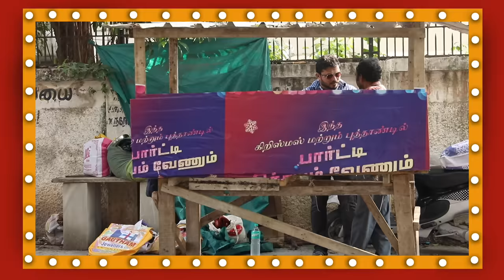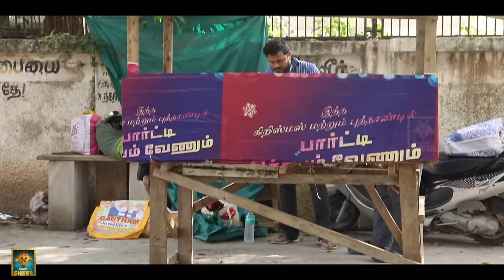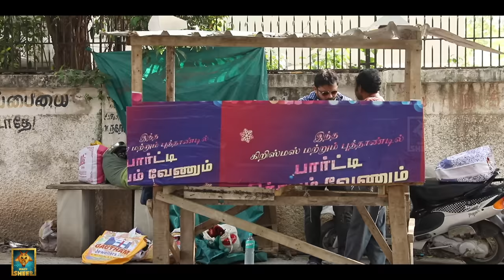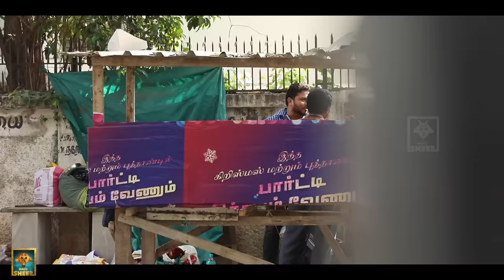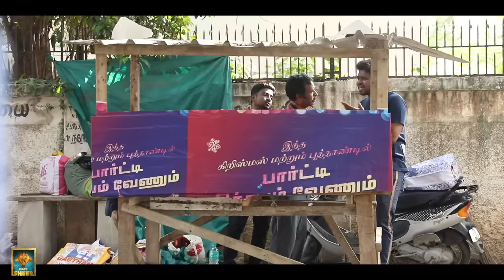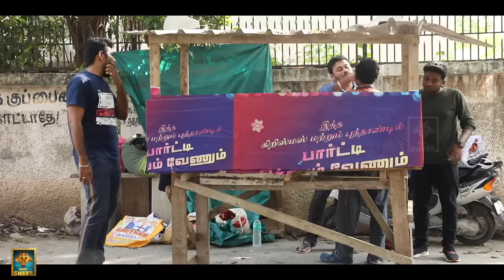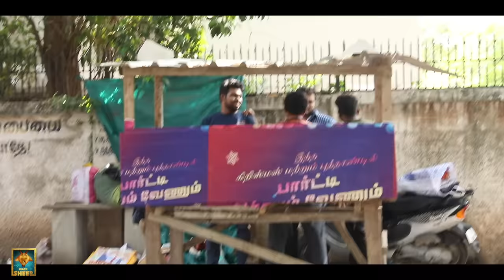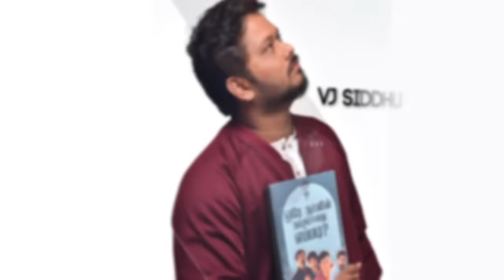Mirattaladi Prank Part -2 | Fun Panrom Returns | Blacksheep